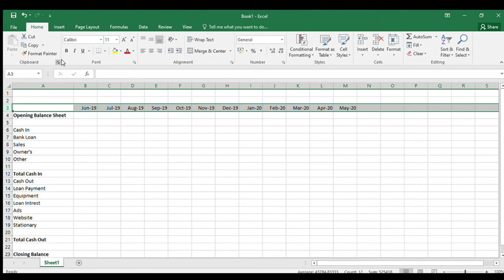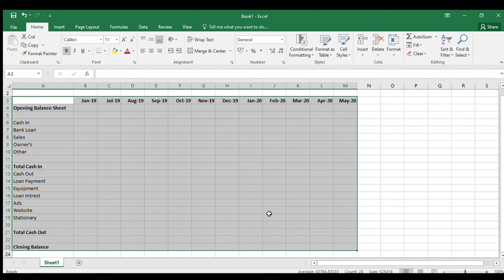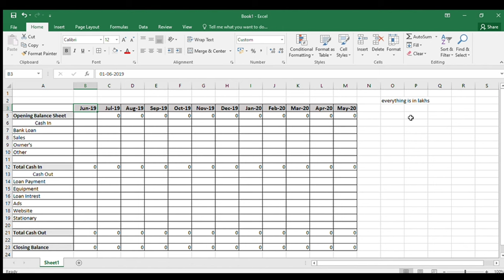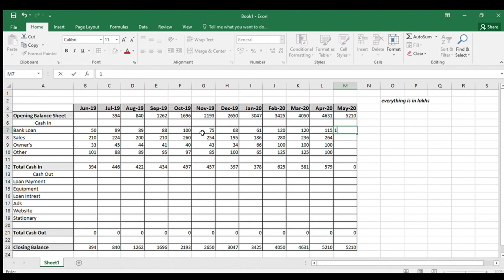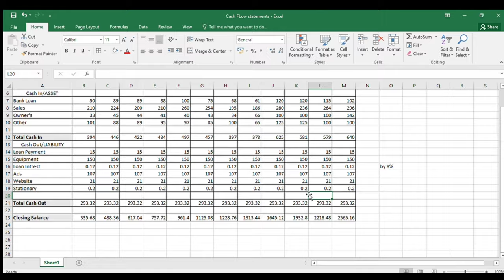balance sheet analysis